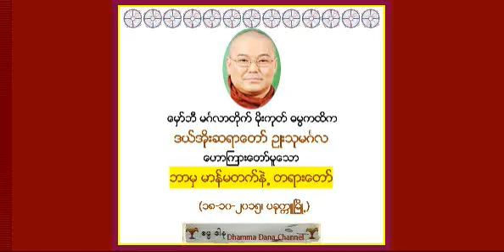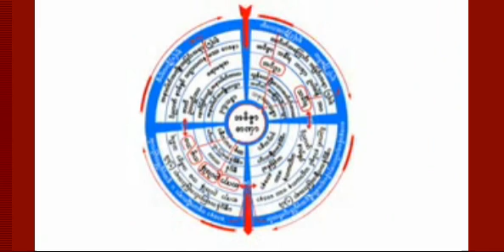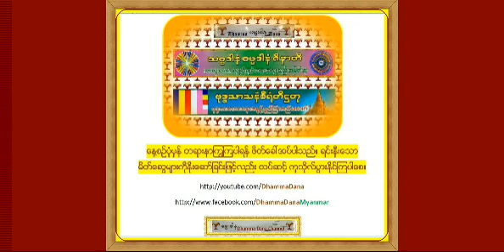ဘာမွ မာန္မတက္နဲ႕ တရားေတာ္ (၁၈-၁၀-၂၀၁၅၊ ဒယ္အိုးဆရာေတာ္ ဥဳးသုမဂၤလ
ဘာမွ မာန္မတက္နဲ႕ တရားေတာ္ (၁၈-၁၀-၂၀၁၅၊ ပခုကၠဴၿမိဳ႕) - ေမွာ္ဘီ မဂၤလာတိုက္ မိုးကုတ္ ဓမၼကထိ ဒယ္အိုးဆရာေတာ္ ဥဳးသုမဂၤလ - (ဓမၼဒါန Dhamma Dana YouTube Channel,